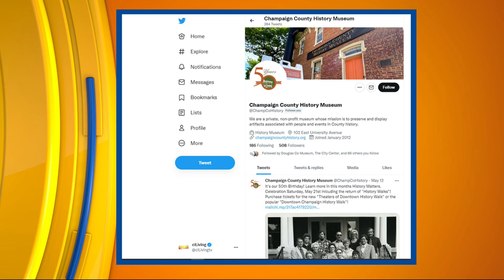CI Living Champaign County History Museum 50 Years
CI Living shares the details of Champaign County History Museum's 50th Anniversary